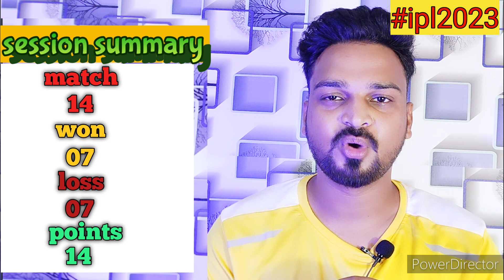IPL2023|RCB review| एक बार फिर विराट बने रन मशीन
RCB to release Dinesh Karthik 🙄|RCB review ipl 2023